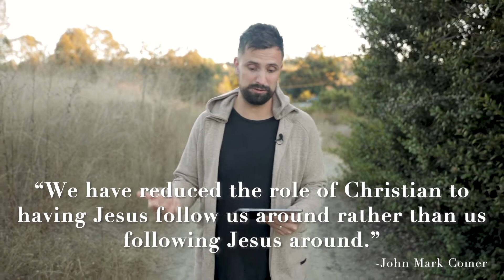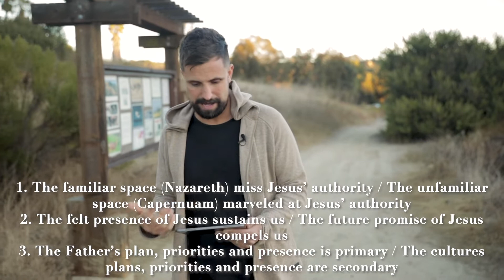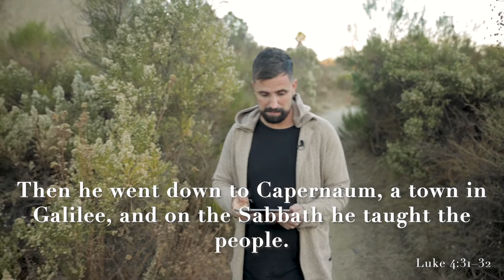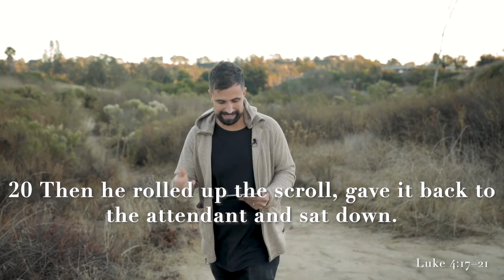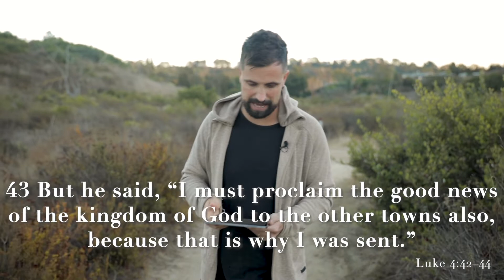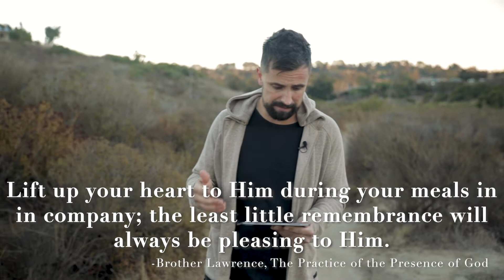Walking With Jesus - Benji Horning - January 3, 2021